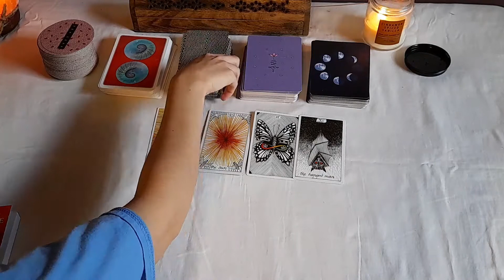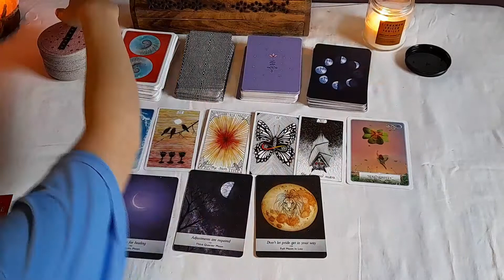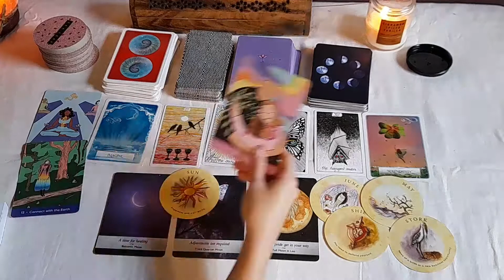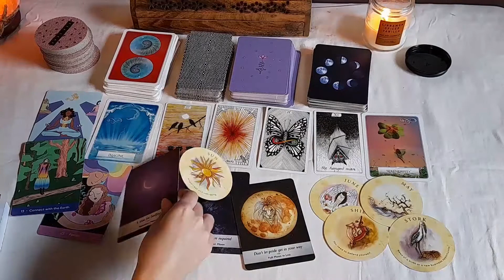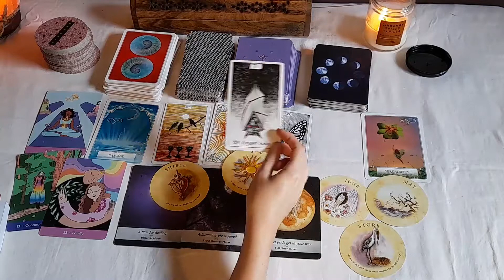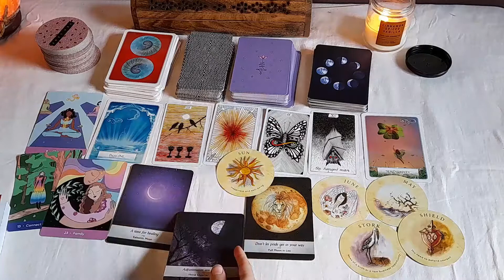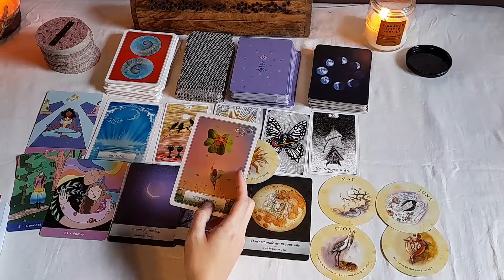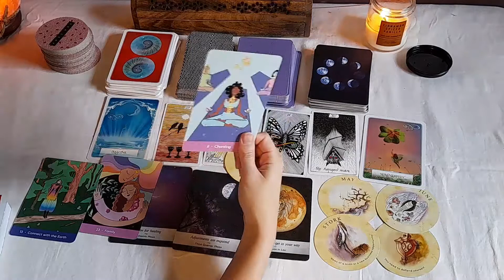MBTI Series: 🔮 INFP What Do You Need To Know Right Now? 📚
Hello everyone! Thank you all so much for watching my video. Today I am continuing the MBTI series where I am doing a "What do you need to know right now?" reading for every personality type.

Note- I'm sorry I did not read out of the booklet for The wisdom of the Oracle cards for you guys. I noticed it after I finished the video and multiple times I tried recording reading it to input while editing. But every time I tried, the strangest malfunctions would happen, from my audio recording disappearing, the video recording not starting, or my mic falling off the table. These issues only happened when I tried to record an extra bit of me reading the booklet for you guys so I took it as a sign to not add the booklet messages in after the 3rd try malfunctioned. I hope you guys still enjoy the video nonetheless :D